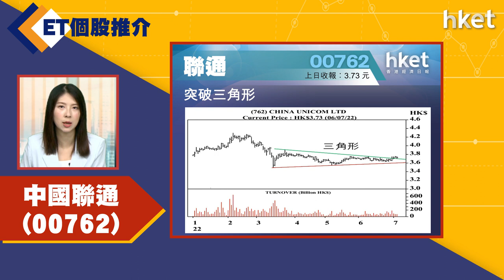【ET個股推介】中國聯通 （00762）